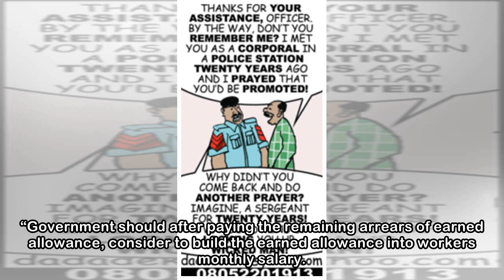UNN’s ASUU hails FG’s releases N1.3b earned allowance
By: Chinenyeh Ozor Federal government has released a whopping sum ofN1,.3 billion earned allowances to Academic Staff Union of universities, university of Nigeria , Nsukka chapter. University of Niger...